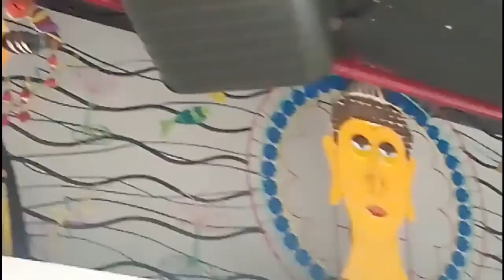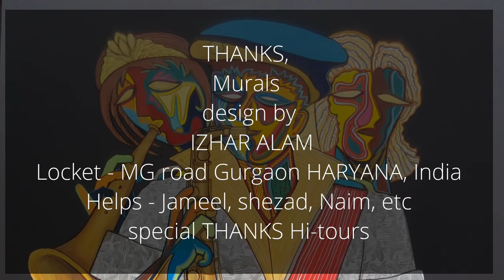Biggest Murals Making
Bigg mural 5X90 fit at gurugram Hariyana indian, this is a biggest mural of my life , that mural mixed mediam